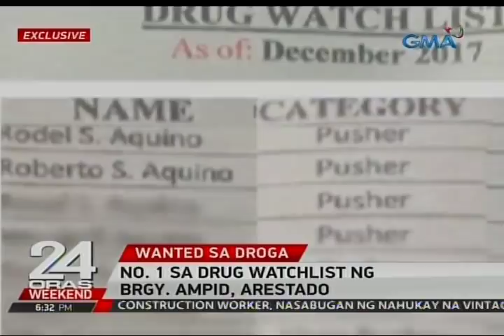24 Oras: No. 1 sa drug watchlist ng Brgy. Ampid sa San Mateo, Rizal, arestado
24 Oras is GMA Network’s flagship newscast, anchored by Mike Enriquez and Mel Tiangco. It airs on GMA-7 Mondays to Fridays at 6:30 PM (PHL Time) and on weekends at 6:00 PM.